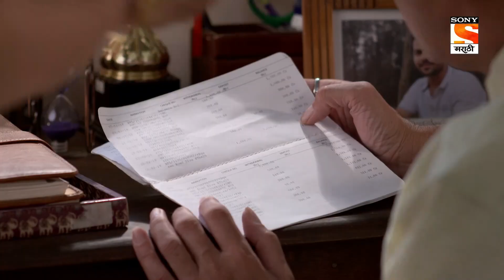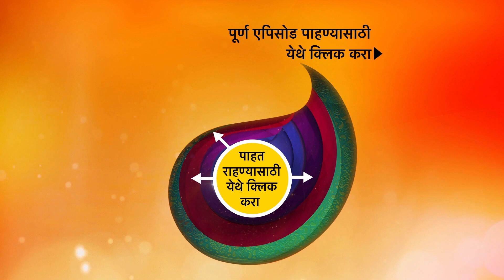Shrimantaa Gharchi Sunn - श्रीमंताघरची सून - Ep 01 - 26th - October, 2020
Episode 01: Cutting Down The Expenses
The Karnik family is worried about the finances when Devika intends to spend more. The parents decide to keep a hold on Devika's expenses. Devika gets hot-headed when discussing the same with parents.

About Shrimantaa Gharchi Sunn:
This show challenges the general social notion ‘Marry daughters in rich families but has daughters-in-law from a poor family’ This notion has been followed for generations and our show peeps into the truth of this ideology. The show conveys that people should not be judged by their class and family backgrounds. A kind-hearted person can belong to any class of society. The story is set on the backdrops of Mumbai. The Karnik family is a joint family residing in Mumbai. Financially they are well to do but not very rich. The protagonist of the show Atharva Karnik is the youngest among 2 brothers. The family consists of a father (Sudhir Karnik), mother (Aruna Karnik),2 sons, Shekhar Karnik (Atharva’s uncle), and Devika Karnik (Atahrva’s aunt). Atharva is in love with Ananya who hails from a rich family. Atharva's mother is already tolerating the tantrums of a rich daughter in law and co-sister in law and the above mentioned social notion seems to be true from her perspective. Atharva and Ananya’s relationship is put to test on every front and Atharva’s family find themselves in situations where the age-old claim seems to come true. But Ananya stands tall by the family and faces every of the situation trying to prove that rich girls do make good daughters-in-law.